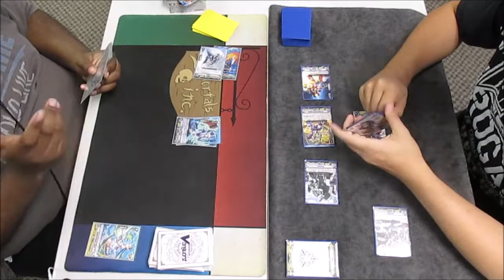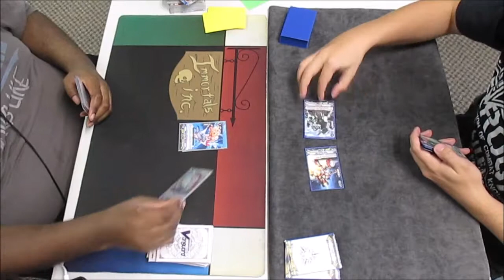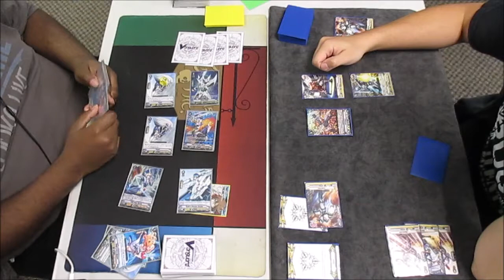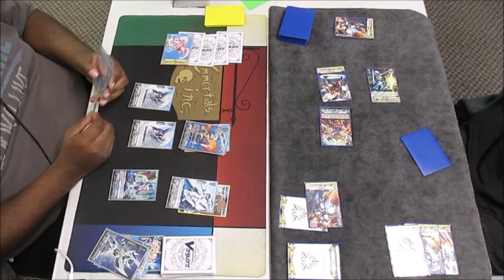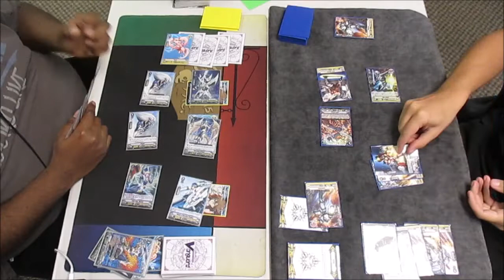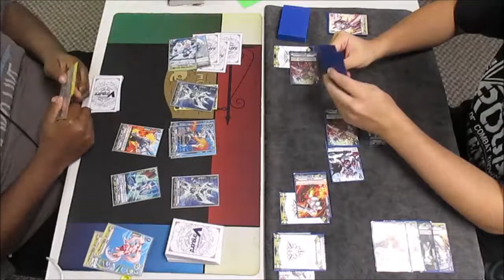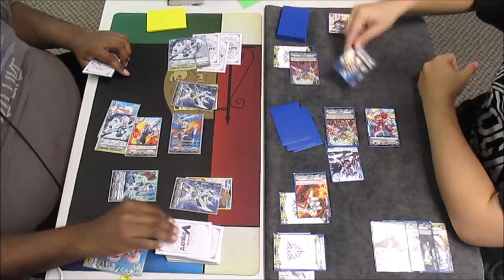Asura vs Royals (V Series)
More showcase of how good/bad Asura is.